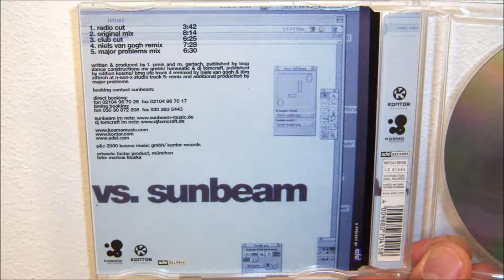Tomcraft Vs. Sunbeam - Versus (2000 Radio cut)